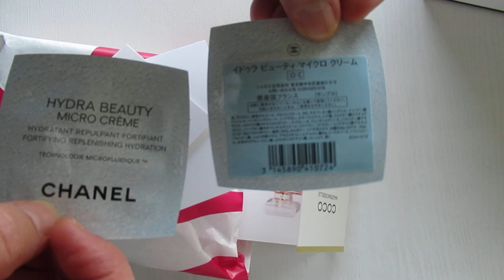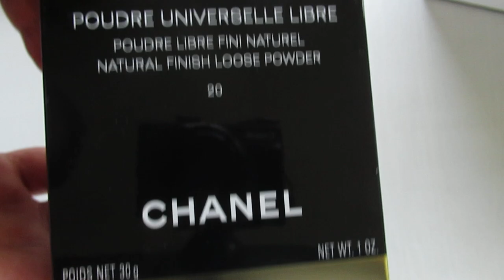Chanel POUDRE UNIVERSELLE LIBRE Natural Finish Loose Powder Unboxing!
20 Light-medium shade, neutral undertone.